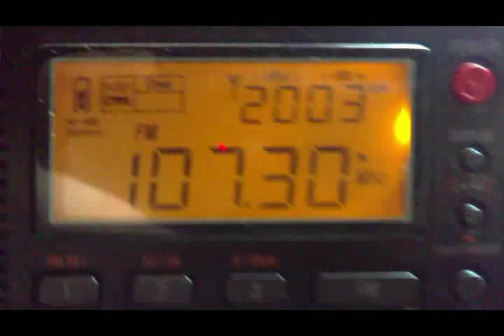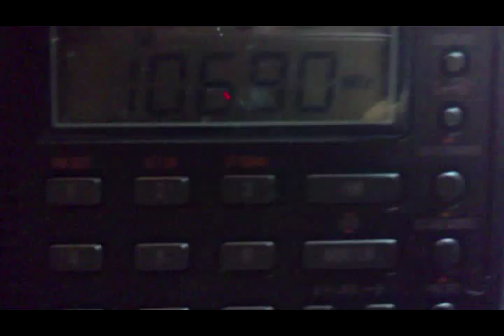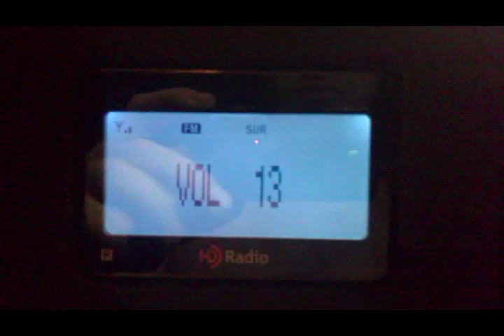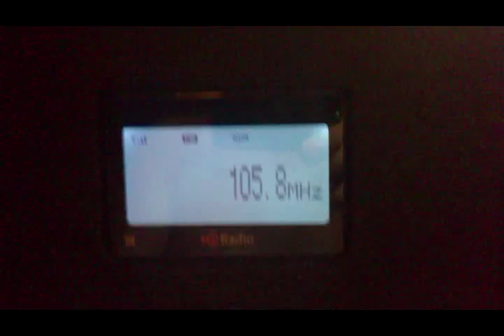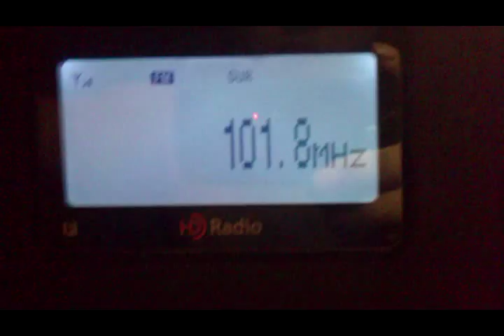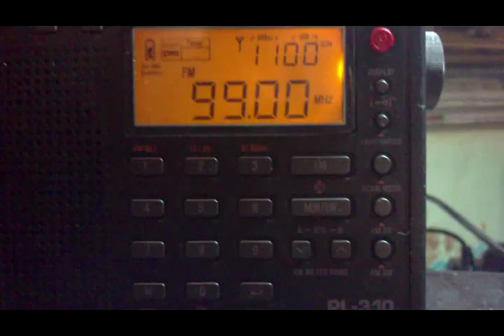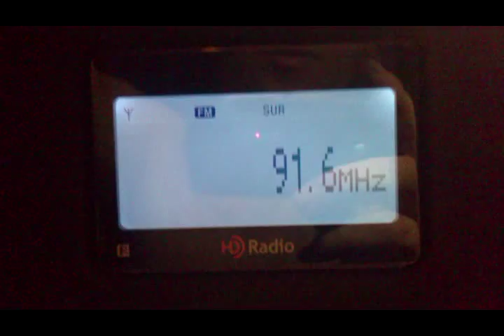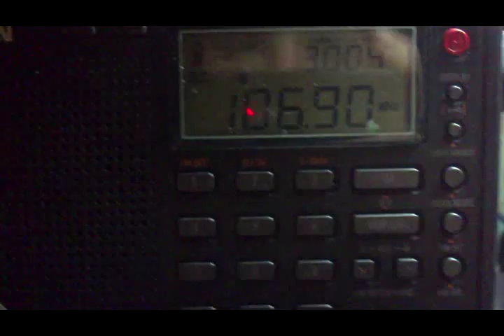Sony xdr s10hdip us Tecsun 310, selectivity test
Sony xdr s10 hd ip us Tecsun 310 ,selectivity test